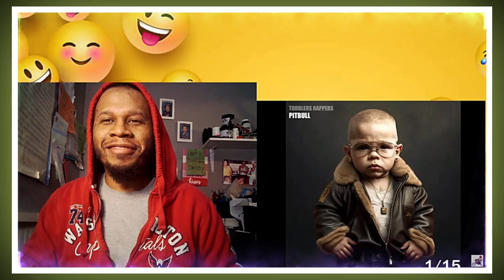Mentally Mitch Guessing the Identity of AI Generated Toddler Rappers Try not to Laugh Challenge 😂😂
J-Rocc The Gr81 does a Try Not to Laugh Challenge to @MentallyMitch Guessing the Identity of AI Generated Toddler Request.